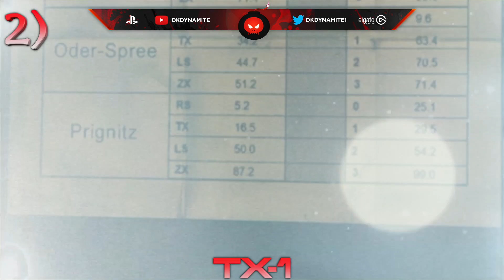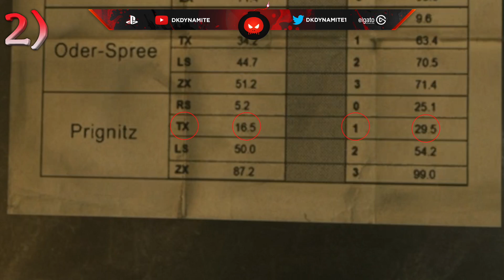WWII ZOMBIES - "THE SHADOWED THRONE" WUNDERBUSS TUTORIAL! ALL BATTERY LOCATIONS & SIZZLER GUIDE!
Whats Going On Everyone It’s Your Boy dkdynamite! Today What I Have For You Guys Is A Short Tutorial Showing You Guys How To Collect Both Parts For The Wunderbuss Wonder Weapon! Although the weapon itself is quite simple to acquire, there are a few little Easter egg steps that must be completed before hand which are of course covered in this video. It hasn't been discovered if there is an upgrade for the Wunderbuss but I'm sure our fellow data miners will discover the truth very soon! Be on the lookout for my official Easter egg tutorial along with some more minor guides covering this map.

Check Out My Recent Video! [ HEADQUARTERS & WAR ARE SIGNS OF INNOVATION WITHIN CALL OF DUTY! NEW SOCIAL SPACE, CREATIVE GAME MODE & MORE IN WW2!

💣 Your Next Gen Commentator 💣
                  ~dkdynamite~